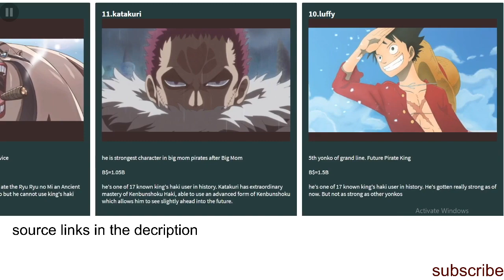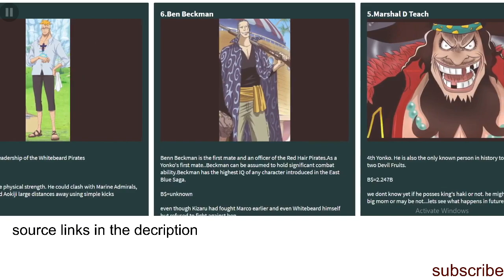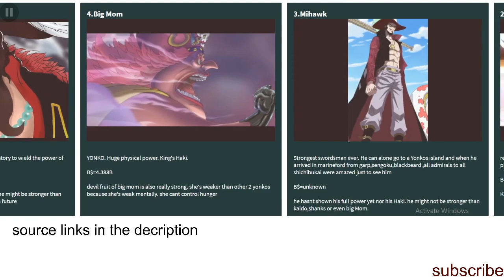15 strongest pirates from one piece